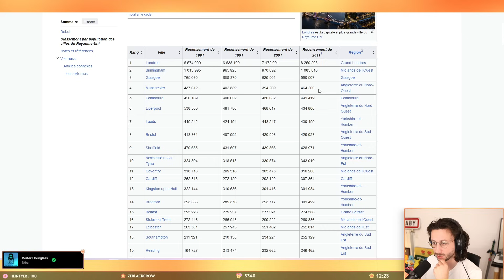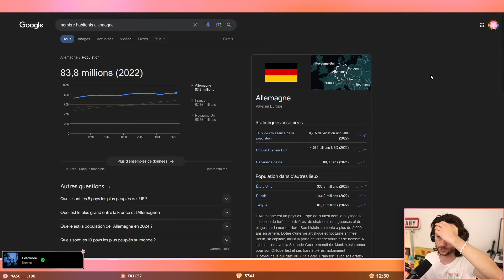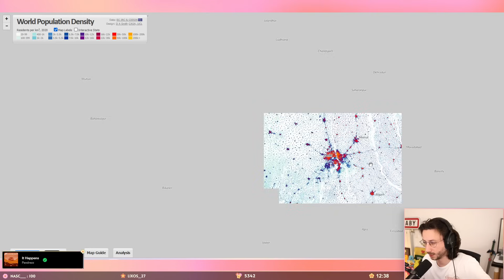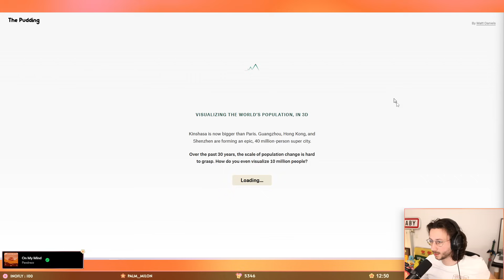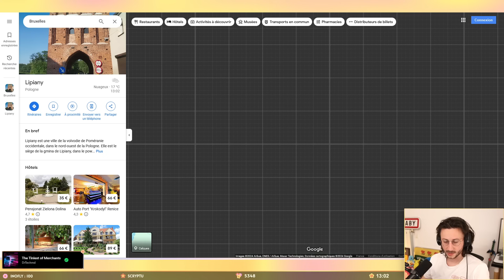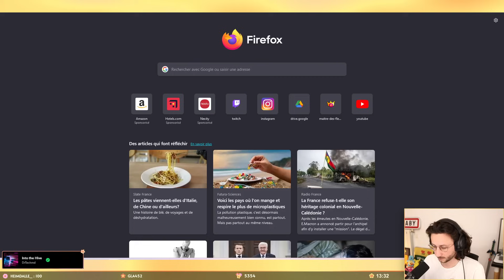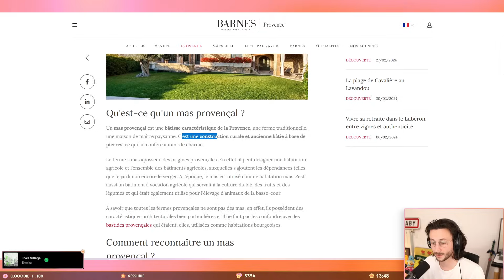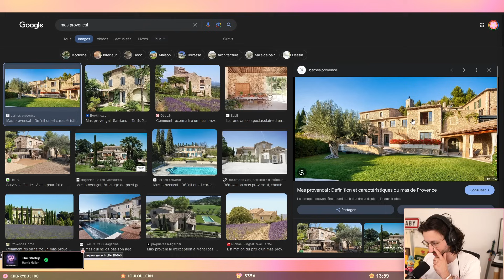Les villes les plus denses du monde - Discussion live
Voici le replay de mon live du 28/05/2024 dans lequel on parle de la densité des villes dans le monde !

LOVE & FLEURS